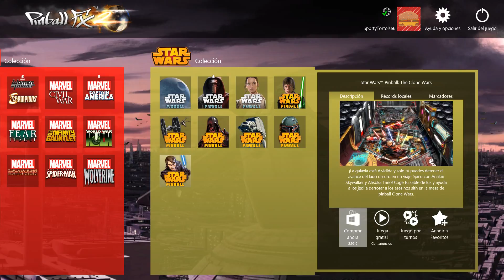Pinball FX2 32 Mesa Thor